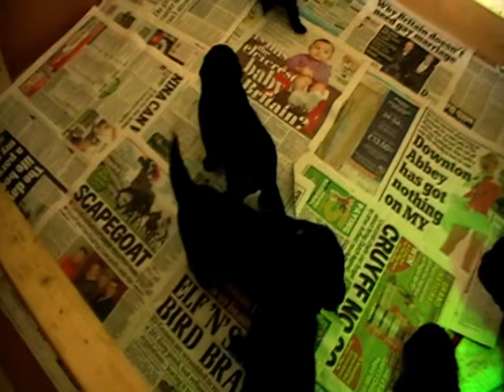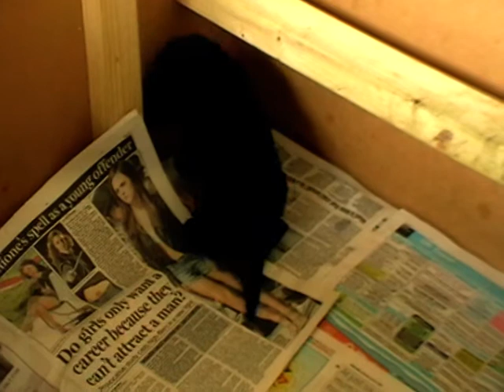Cazric Newfoundlands find their feet & voices